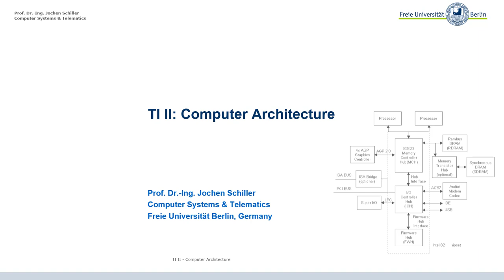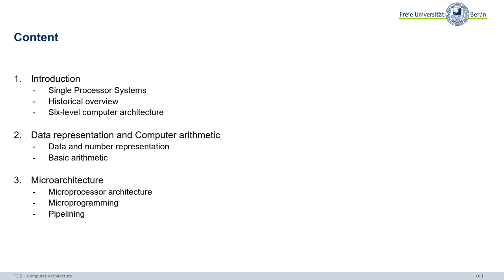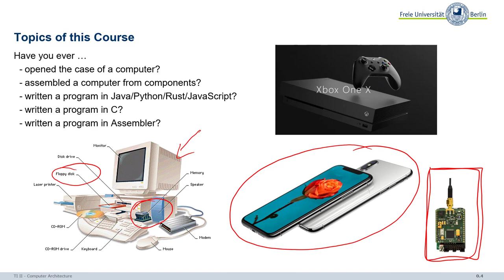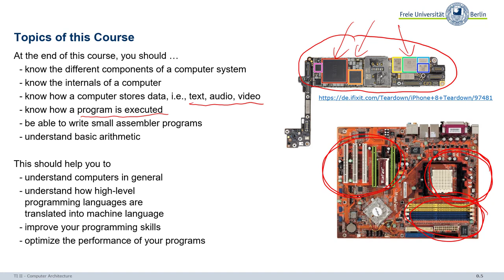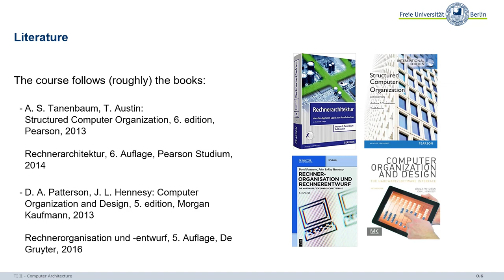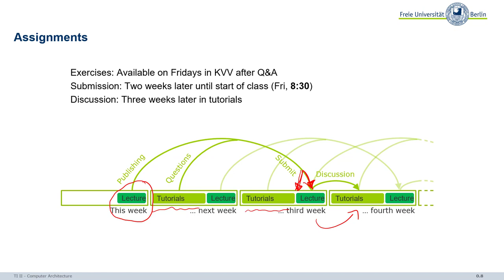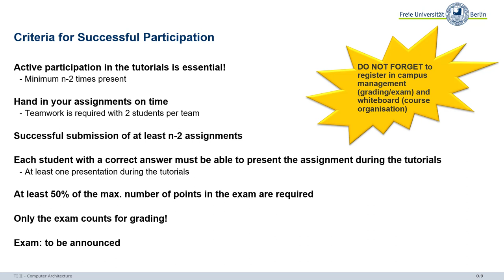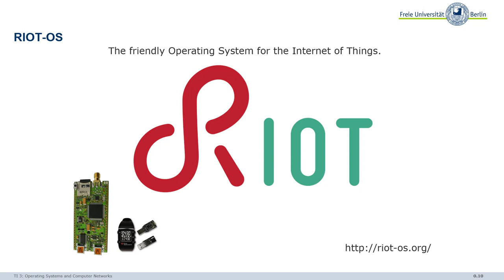TI II CH00 Organization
Computer Architecture - Introduction - 1/5
This video is just an introduction - for all videos (more than 150), full quality and structured viewing (a player that supports structuring the lectures down to single slides), PDF, and PPTX follow: